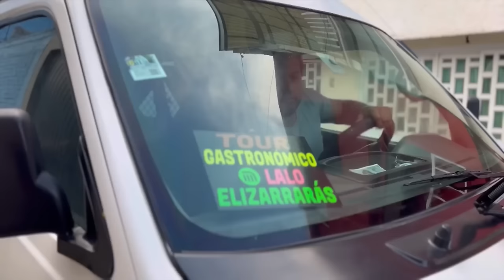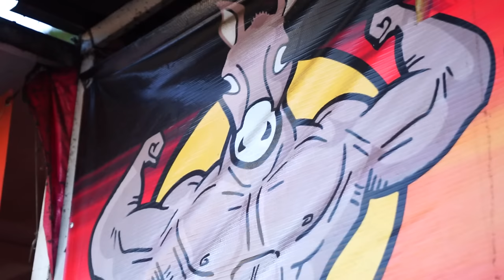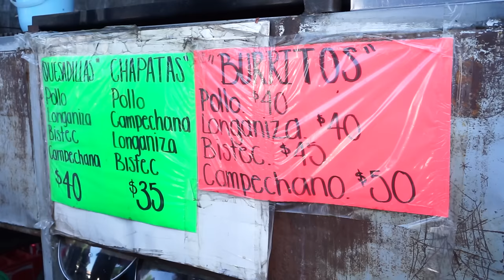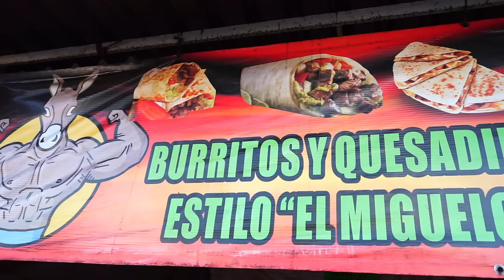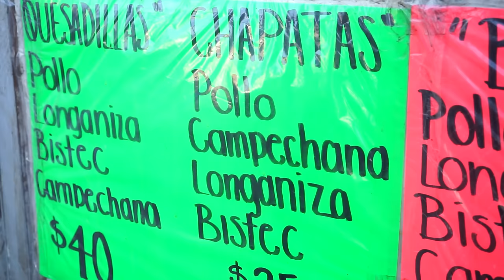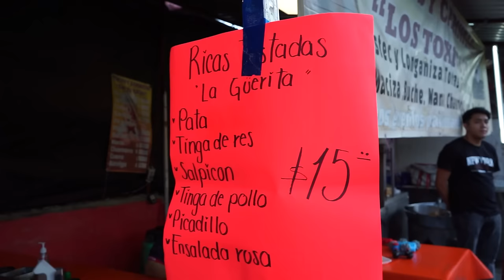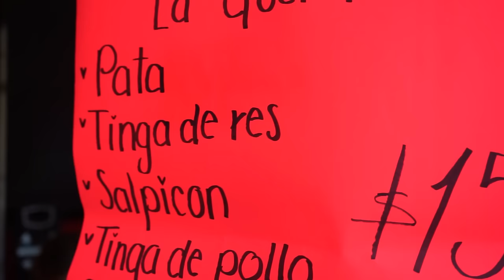TOUR GASTRONÓMICO con RU ABOGADO en METRO EL ROSARIO - Lalo Elizarrarás